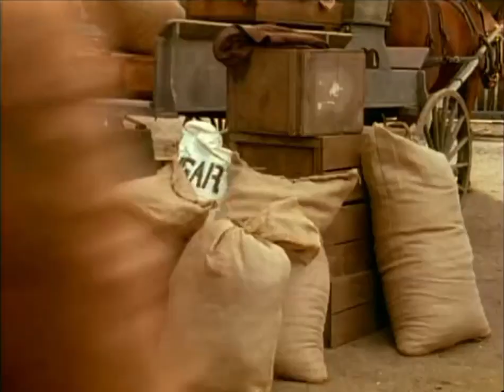washita Episode 21 Season 3 dr Quinn Medicine Woman